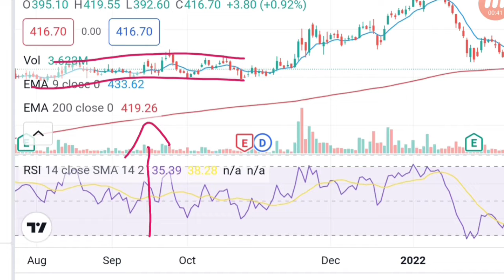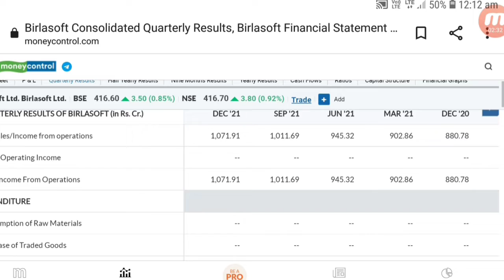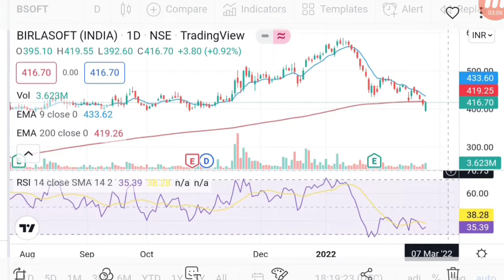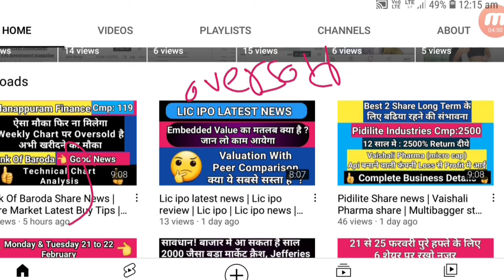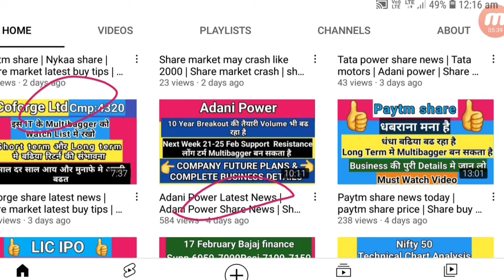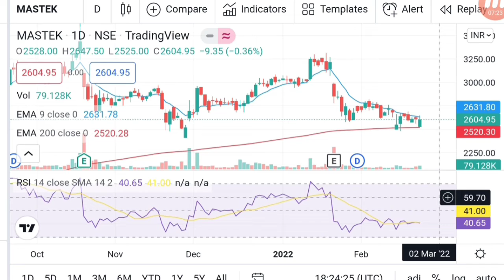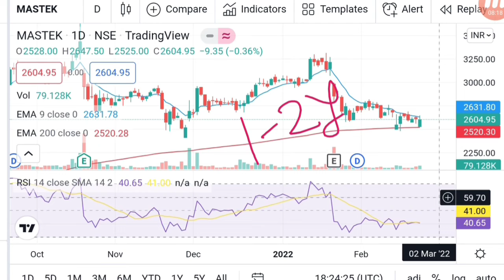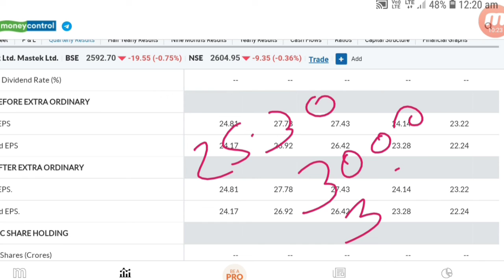Birlasoft Share Latest News | Share Market Latest Buy Tips | Mastek Share Analysis | Vinay Equity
Hello friends in this video I mention about Share market latest buy tips

Vinay Equity

Thanks